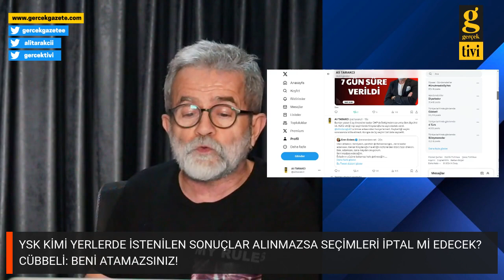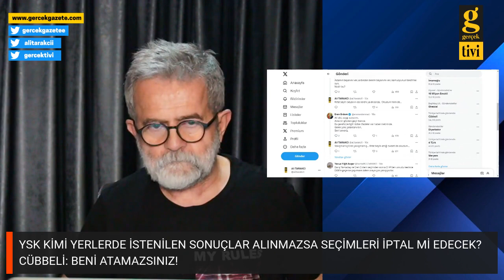KILIÇDAROĞLU EKİBİ İMAMOĞLU'NUN KAYBETMESİNİ İSTİYOR | ALİ TARAKCI